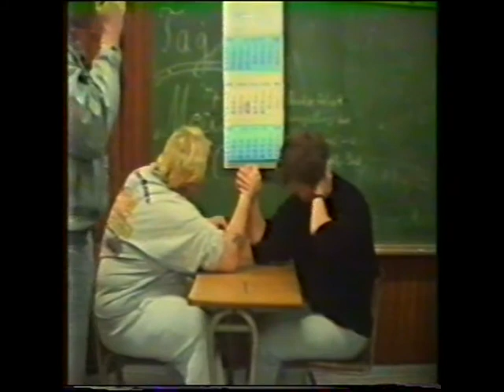the 80s IV: Die Klasse von 1988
Und noch ein 80er Jahre Video aus dem Schulleben in Duisburg mit meinen Teilnehmern aus dem Jahr 1988.
Patti, ich weiss gar nicht so recht, warum ich mich gerade an deinen Namen erinnere...:-). As time goes by. .
Es wäre fantastisch, wenn zufällig einer von der Mitwirkenden dieses Video entdeckt, sich wiedererkennt und sich bei mir meldet. Ich würde mich freuen, was von euch zu hören.